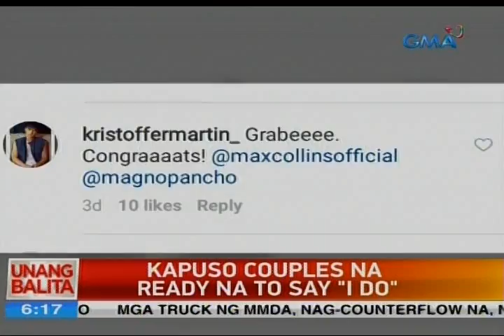UB: Kapuso coulples na ready na to say "I do"